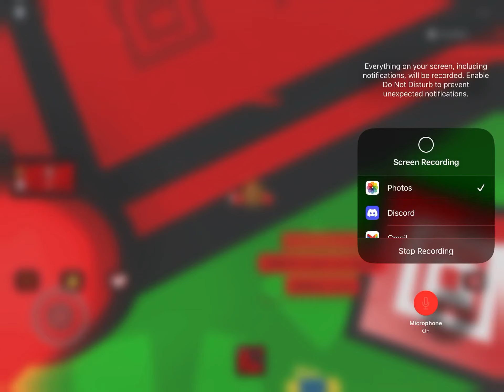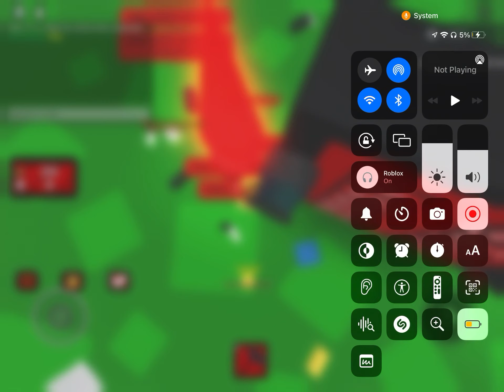I am a Roblox￼. Admin￼